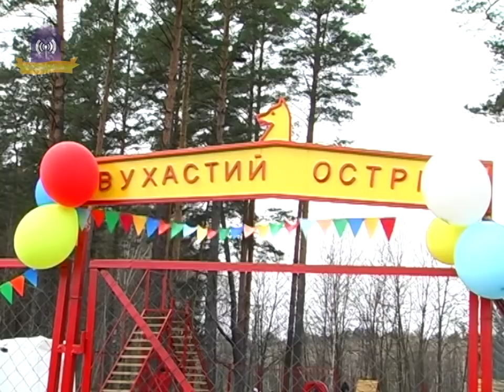Урочисте відкриття майданчика "Вухастий острів" у Славутичі // 2019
Вухастий острів - майданчик для вигулу та дресирування собак.